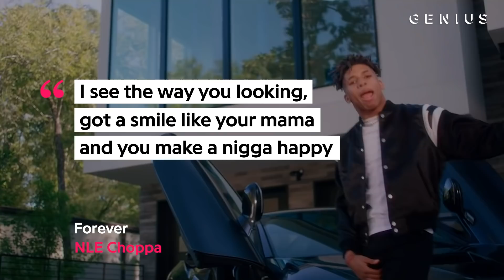NLE Choppa Explains “Forever” And Romance With Mariah | Song Stories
Rising on the popularity of his high energy “Shotta Flow” series, NLE Choppa slowed it down with his latest release, “Forever.” On the track, produced by CashMoneyAP, Drum Dummie, and Mook on the Beats, he professes his love for his girlfriend, Mariah, who appears in the video as the pair have a romantic candlelit dinner, enjoy couples massages, and take a drive. Choppa sat down with Genius News to break down the inspiration for the video and song.

CREDITS:
Russel Abad, Producer/Editor